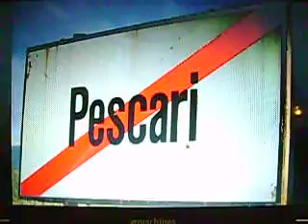Good Time in Romania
Mission Trip to Pescari, Romania in 2007
Great trip with a bunch of good folks..
Brian Kilgore / Pastor Huggins / Pastor John Price
Wade Hutchinson / Victor Stripling / Joey Dixon
Ronnie Turner / Jim Parham